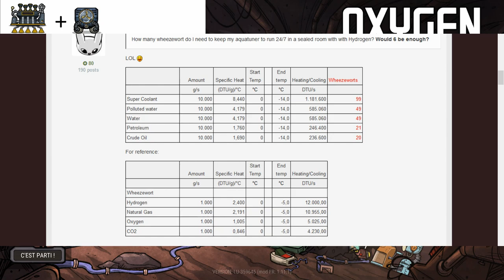Turbine à vapeur : fonctionnement et association avec le thermostat aquatique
IMPORTANT : je ne le précise pas dans la vidéo, mais le vide autour de la turbine peut être retiré une fois que la salle de vapeur a été fermée. Vous pouvez alors faire une salle remplie d'hydrogène pour refroidir plus efficacement la turbine, comme sur cette capture d'écran

Voici une synthèse de toutes les informations que vous devez connaître sur la turbine à vapeur avec deux exemples de montage les plus utilisés. Cliquez sur PLUS↲ pour afficher la suite.